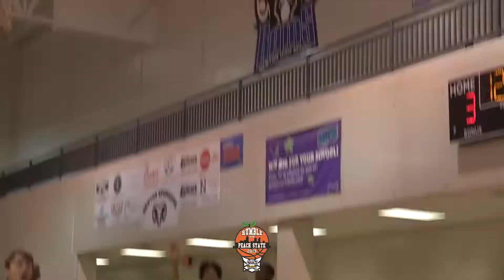Tidewater Beast vs Team Thrill DC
2019 Rumble in the Peachstate

TideWater Beast
Team Thrill